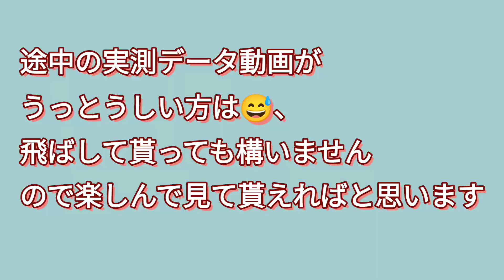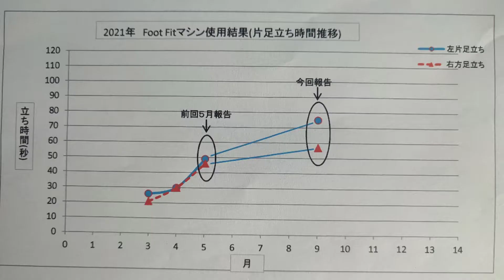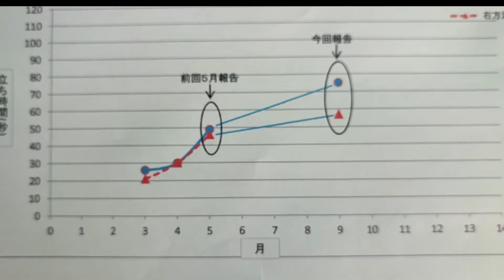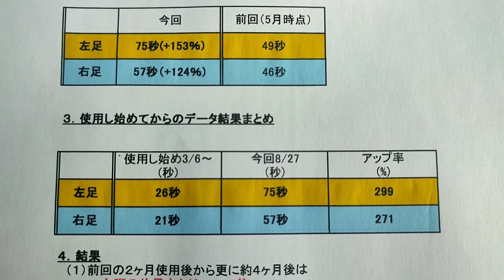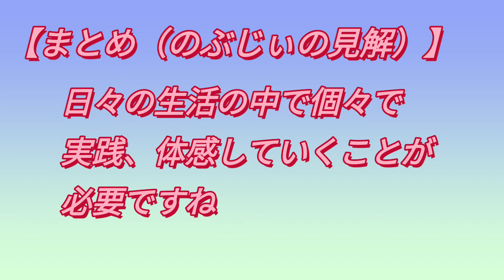【Foot Fitの効果が見えた！】足回り強化マシンFoot Fitを6ヶ月間使用した結果を纏めましたのでご紹介します。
Foot Fit#足裏強化マシン#フットフィット#片足立ち上げ#健康器具

今年3月から使い始めたFoot Fitマシン。前回2ヶ月間使用後の効果を紹介しましたが、その後も毎日使い続けました。今回それから4ヶ月後（使い始めて6ヶ月）の効果を検証しましたので、再びご紹介します。

結果に個人差あると思いますが、
このマシンを使いこなせば、投資しただけの効果は期待出来るとのぶじぃは確信しました。じっくり動画を見て頂き皆さまの参考になれば嬉しいです。